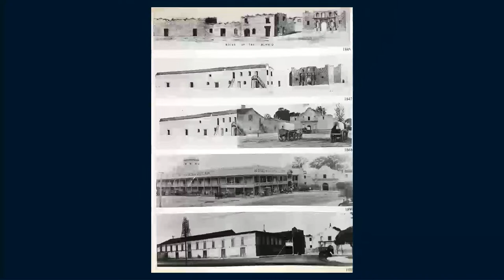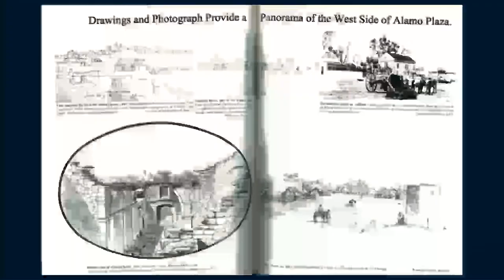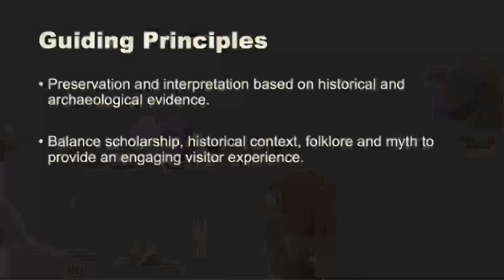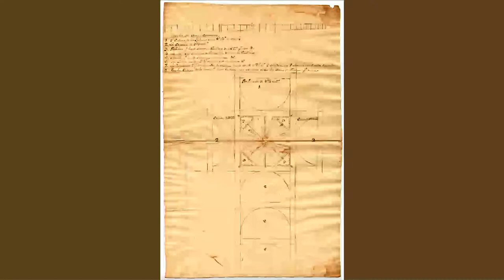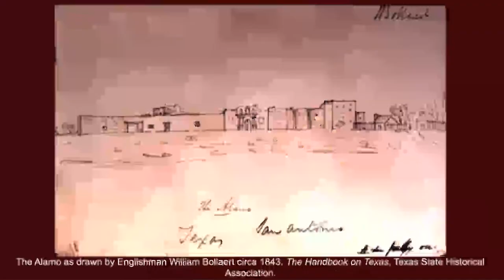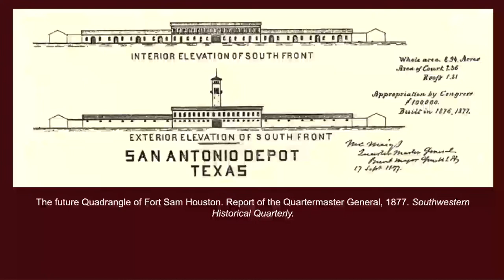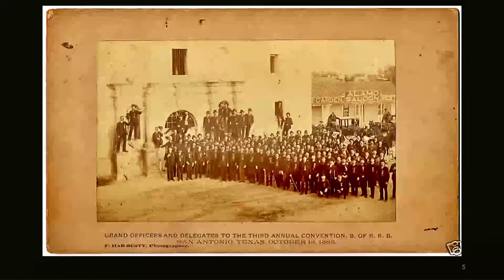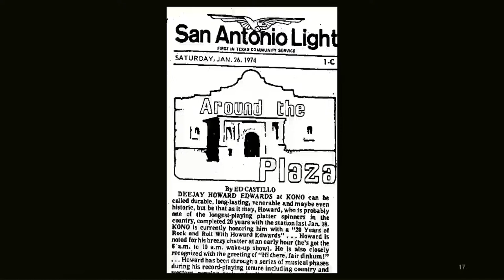Still Standing: The Incredible Story of the Church and Long Barrack